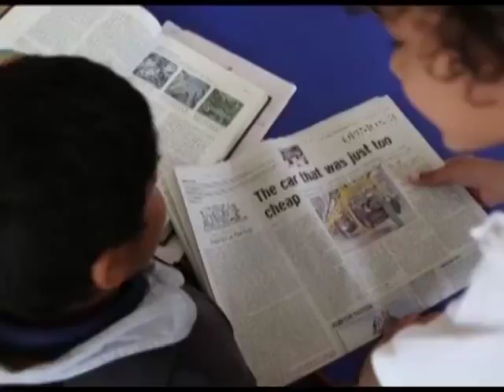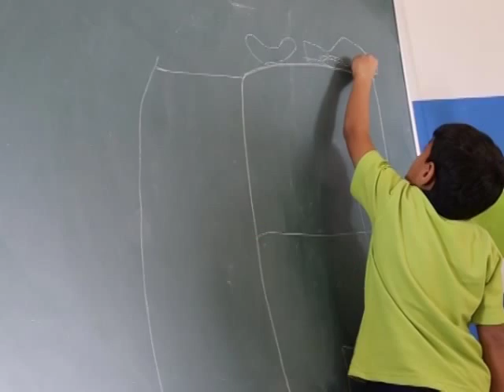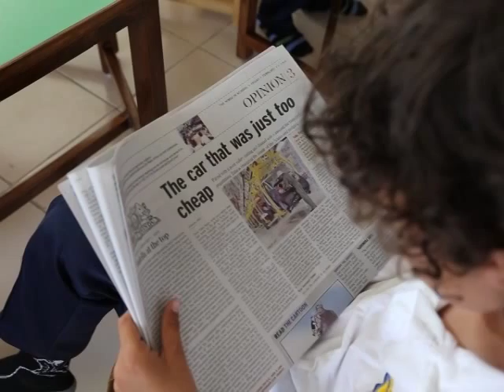Learning With Freedom at Pebble Creek Life School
A film based on children's and teachers' experiences at Pebble Creek Life School, a learning space in Hyderabad guided by Montessori philosophy.